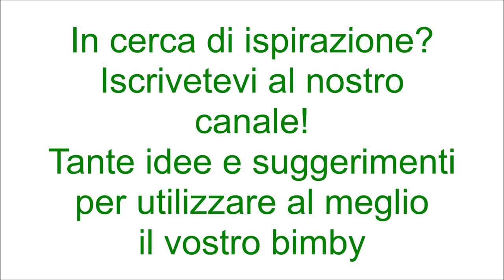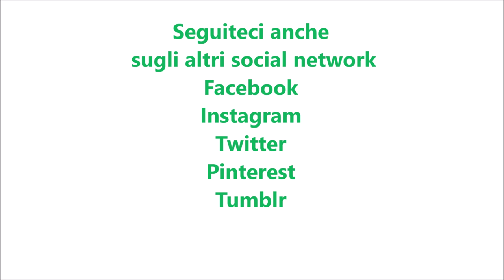Torta di uova con verdure per bimby TM6 TM5 TM31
Ingredienti:
6 uova
230 g di peperoni tagliati a pezzetti
200 g di zucchine tagliate a dadini
350 g di melanzane tagliate a dadini
1 scalogno
40 g di olio e.v.o.
1 mazzetto di basilico fresco
50 g di parmigiano grattugiato